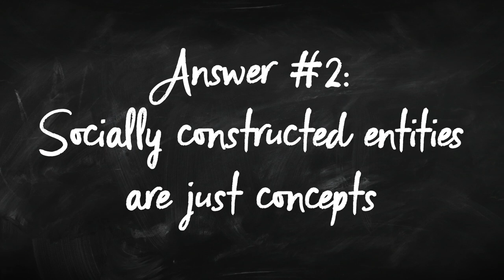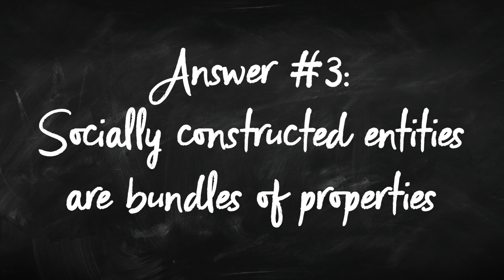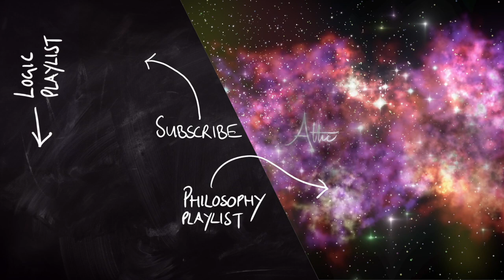The Metaphysics of Social Construction | Attic Philosophy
What are socially constructed entities, metaphysically speaking? What kind of reality do they have – are they purely physical, purely conceptual, or something else entirely? In this video, I discuss why we should care about the metaphysics of social construction, and some of the metaphysical questions surrounding socially constructed entities.

00:00 - Intro
01:08 - What is it?
03:03 - Socially constructed entities
04:27 - Are they purely physical?
07:23 - Are they just conceptual?
08:54 - The bundle theory
11:08 - Two objects in one place?
12:32 - Wrap-up

More Reading Suggestions:

Ásta, 2018. Categories We Live By, New York: Oxford University Press.
Barnes, E., 2016. The Minority Body: a theory of disability, New York: Oxford University Press.
Robin Dembroff, ‘Real Talk on the Metaphysics of Gender’ in Takaoka and Manne (eds.) Gendered Oppression and its Intersections, an issue of Philosophical Topics 46 (2): 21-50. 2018.
Brian Epstein, 2015, The Ant Trap: Rebuilding the Foundations of the Social Sciences, New York: Oxford University Press.
Griffith, Aaron M., forthcoming. “Social Construction and Grounding,” Philosophy and Phenomenological Research.
Haslanger, S., 1995. “Ontology and Social Construction,” Philosophical Topics, 23(2): 95–125.
Haslanger, S., 2012. Resisting reality : social construction and social critique, New York: Oxford University Press.
Mills, C., 1998. Blackness Visible: Essays on Philosophy and Race, Ithaca: Cornell University Press.
Thomasson, A., 2003. “Realism and Human Kinds,” Philosophy and Phenomenological Research, 67(3): 580–609.